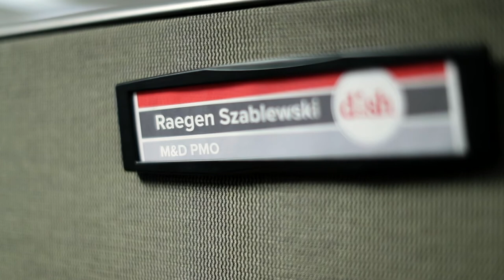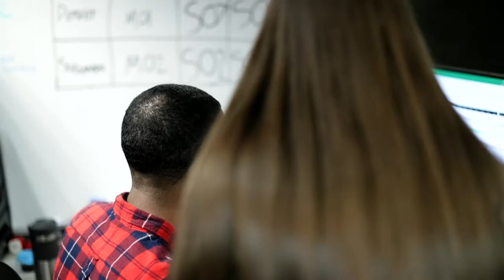We Are DISH: Manufacturing Program Management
At DISH, opportunity is rooted in everything we do. Every idea, decision and innovation is a product of our team’s potential.

We empower our employees to learn new skill sets and collaborate outside their departments so that our success truly belongs to them. Raegen Szablewski's story offers a great example of how to make sure your environment provides for you.